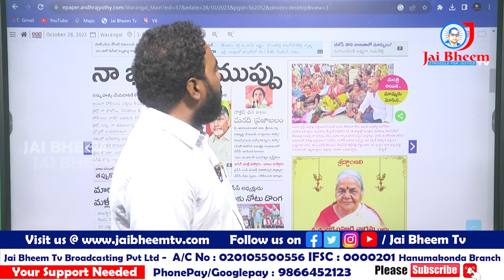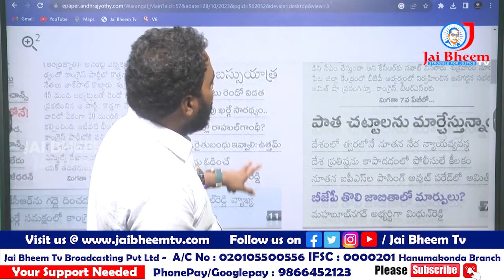మంత్రి అయినా... మమ్మను మోసిన | JAI BHEEM TV INDIA